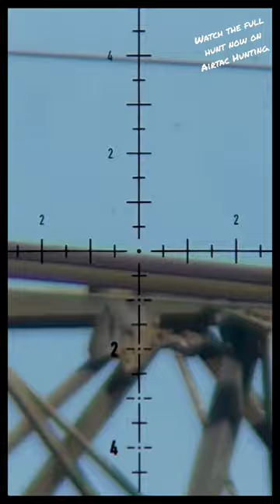219 Yard shot with an Air Gun | FX Impact